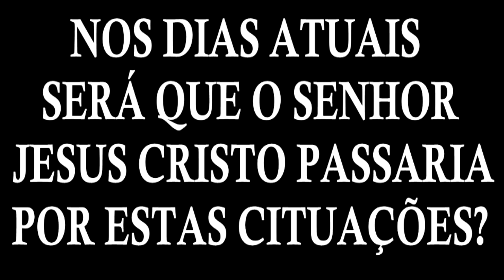RETRATARAM JESUS CRISTO COMO BANDIDO NO CARNAVAL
Pastor diz que o Senhor Jesus Cristo foi honrado no desfile de Carnaval, apesar de a festa ser repleta de promiscuidade, prostituição, drogas e comportamentos condenados pelas doutrinas bíblicas.

•  Comenta ✔

•  Curtiram o vídeo👍?

✔ Deixe sua sugestão aqui nos comentários compartilhe com um amigo ☺

Deus abençoe vocês, irmãos! 🧡